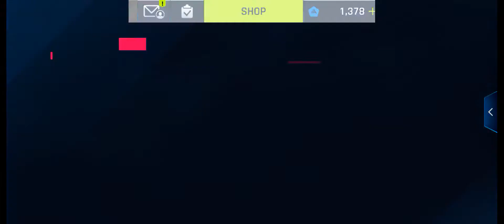Reach For The Sky - Shanghai | Chevrolet Camaro LT | Asphalt 9 Legends Android Gameplay HD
free fire new event, asphalt 9,
asphalt 8,
asphalt 9 mod apk, Keywords : apex legends mobile, apex legends tamil,
tamil nadu bus game, apex legends game download, apex legends apk, apex legends player, apex legends ban, apex legends license, apex legends update,
asphalt nitro,
asphalt 8 gameplay,
asphalt android gameplay,
asphalt airborne,
asphalt airborne 8 soundtrack,
freefire topup,
free fire animation, Tamil mobile gaming, Tamil gaming, Tamil games, Tamil game,
free fire bug whatsapp status,
whatsapp status video,
whatsapp tricks,
whatsapp status tamil,
whatsapp video,
whatsapp app,
whatsapp account delete,
a whatsapp video,
a whatsapp status full screen,
whatsapp business,
whatsapp backup,
whatsapp business account, race games, car games, hd mobile games, car games download,
car games best graphics, car race game,
car race tamil,
car race accident,
car race and bike race, hd games for android,
hd games for android offline,
hd games video,
hd games for pc,
hd games download, free fire funny, tamil funny,
hd games android,
hd games android offline,
hd games apk,
hd graphics games for android,
hd racing games for android, fails, ghost, funny, cute, animals, dog, cat,
best hd games, mod, mod APK, mods, cyber hunter, call of duty, cod, need for speed, NFS, real,
best hd games for android,
bus games hd,
best offline hd games for android,
best hd games for pc,
hd car games for android,
hd graphics car games for android,
hd car racing games for android,
hd graphics cricket games for android,
hd car driving games for android,
car games hd 3d,
pc hd games,
best pc hd games, headshot,